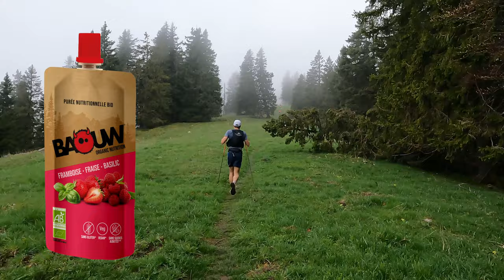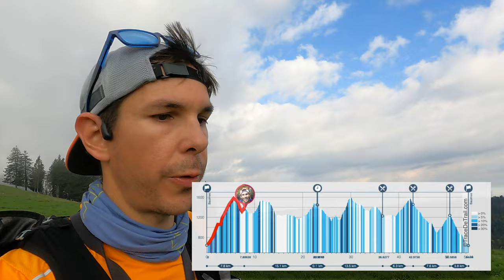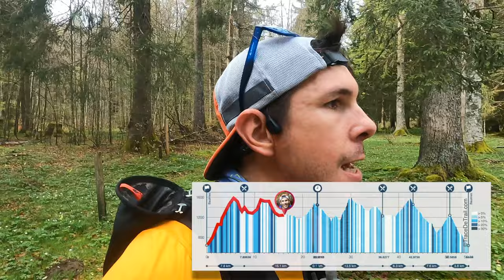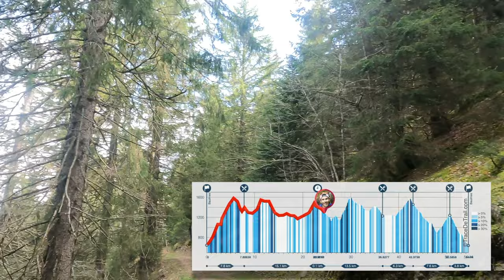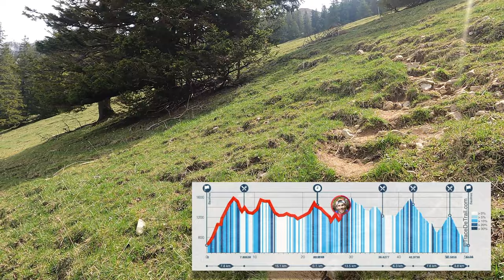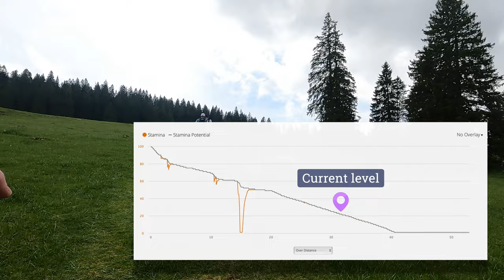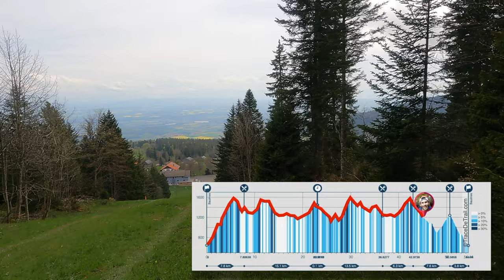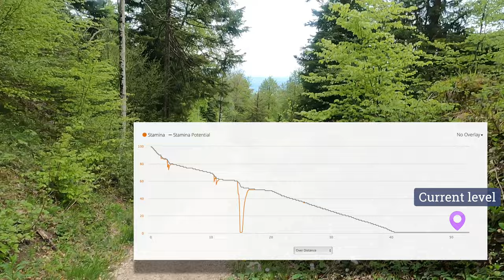Ultra Trail running in Switzerland I Ultra tour du Mont Blanc Preparation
The Trail running season has begun! and my journey to UTMB is kicking off in this opening race! an ULTRA race in the Jura Mountains. This is the perfect venue to carry out a preparation race. An opportunity to test out my gear, nutrition and pace!

Join me, Rafael Hidalgo, on my ultra running adventures as I balance life as a full-time father, husband, and employee. In this video, I'll share my experiences, tips, and the breathtaking trails I've discovered along the way. If you're looking for motivation and inspiration to hit the trails, you've come to the right place! Let's conquer the trails together! 🏃‍♂️🌲🏔️